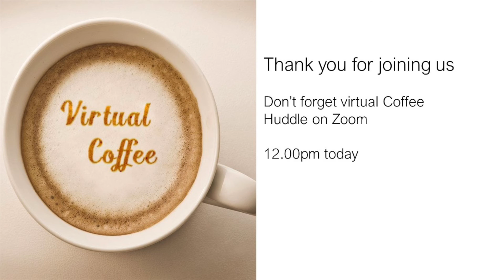Vision Sunday (6): 10th January: Closing blessing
On Vision Sunday we will be hearing a message based on Isaiah 43 v1-3a and v18-21. We'll be looking towards the coming year, and what we believe God has in store for us at DCF.

We meet for a coffee and a chat via Zoom at 12 after the service. If you would like to join us, please follow the link in the service.

Dawlish Christian Fellowship is a friendly, multi-denominational, family Christian Church in Dawlish, Devon.